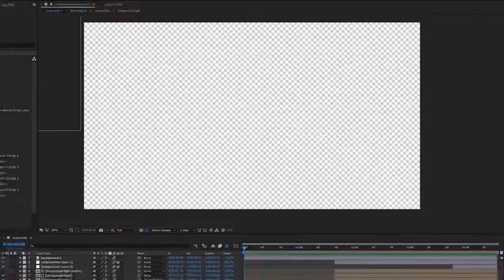Bộ video này tổng hợp các cảnh hiệu ứng đặc biệt, nhập và sử dụng một cú nhấp chuột, khôn # ae